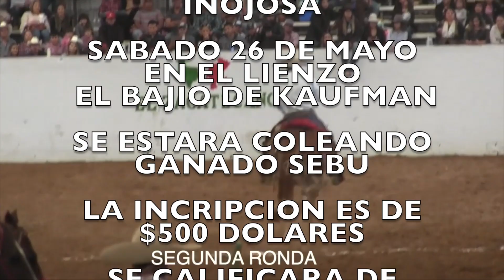EL CORRIDO DE FERNANDO SANCHEZ CANTA BANDA LA MAS BUSCADA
EL CORRIDO DE FERNANDO SANCHEZ CANTA BANDA LA MAS BUSCADA COMPOSITOR DANIEL GUTIERREZ